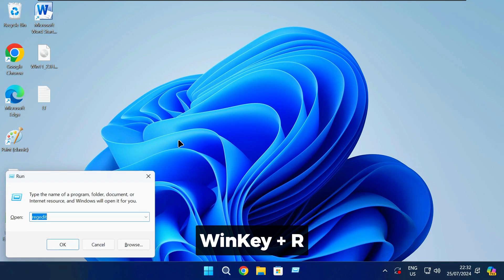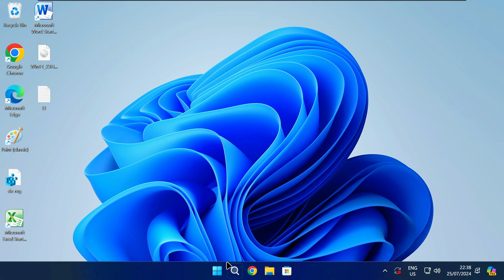How to Disable Background Apps on Windows 11 (Regedit)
In this quick tutorial video we'll show you how to disable background apps on windows 11 using the registry editor. If you've been wondering how to disable all background apps at once on windows 11, the step-by-step instructions in this video is for you!

Instructions:
1. Press `Windows Key + R` to open Regedit.
2. Navigate to
Computer\HKEY_CURRENT_USER\SOFTWARE\Microsoft\Windows\CurrentVersion\BackgroundAccessApplications
(If you don't have the key, create it as shown in the video)
3. Right-Click and select "New DWORD 32bit Value and name it `GlobalUserDisabled`.
4. Double click the new value and change the data to 1.
5. Close Regedit & Restart PC.